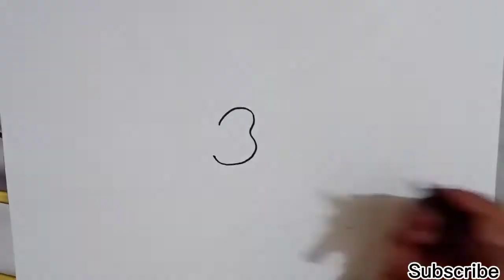Cute Drawing / draw apple easy step by step/ Art Creation